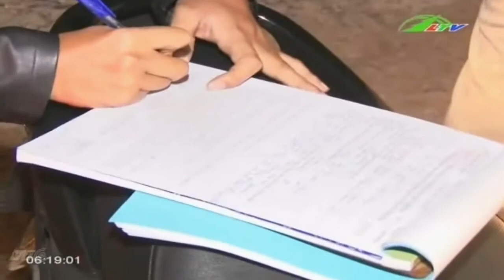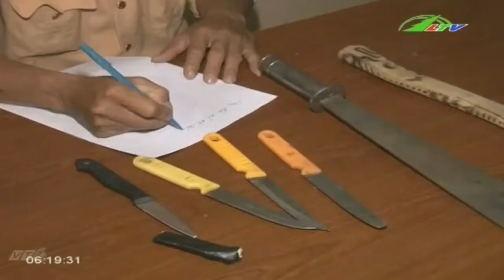Tổ Công Tác 141 Siết Chặt Trật Tự | An Ninh Lâm Đồng TV